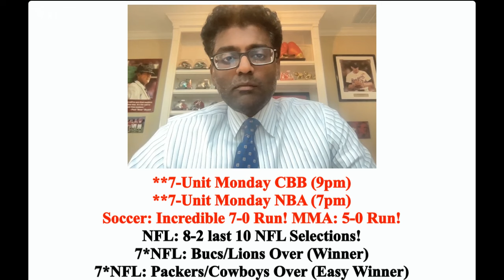NBA Picks - Spurs vs 76ers Prediction, 1/22/2024 Best Bets, Odds & Betting Tips | Docs Sports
Philadelphia 76ers vs San Antonio Spurs NBA picks and predictions 1/22/24. The San Antonio Spurs travel to Philadelphia, PA to face the Philadelphia 76ers at 7:00PM EST at Wells Fargo Center.

Doc's Sports provides NBA picks against the spread, expert predictions, betting tips and NBA odds on this matchup of San Antonio Spurs vs Philadelphia 76ers